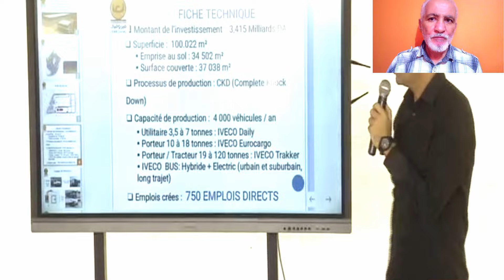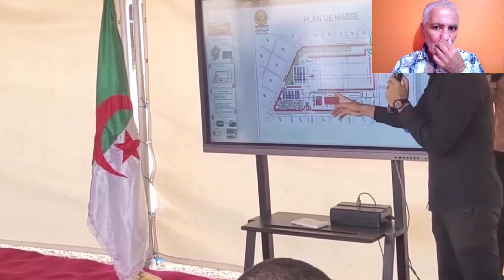في إطار استرجاع الأموال المنهوبة: تابعو عملية استلام مركب IVECO لتركيب السيارات في ولاية البويرة